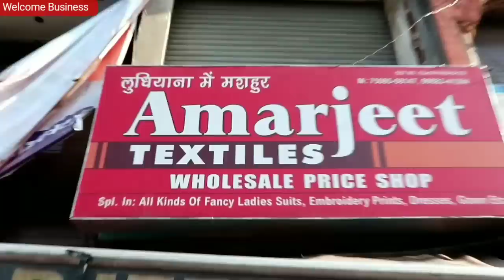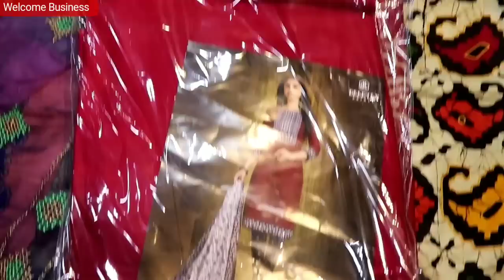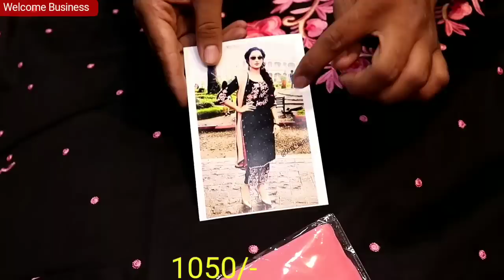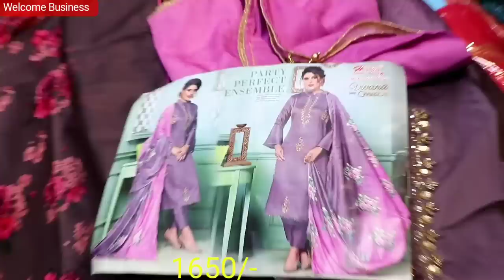बुटीक स्टाइल सूट 😱 हो जाओगे फैन Ludhiana wholesale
Hlo friends

Video credit
Subhash Kumar
Saurav Verma

Amerjeet Textile
Jail Road, Field ganj, Ludhiana
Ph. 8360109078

Cloth merchants
Suit merchants
Ladies Punjabi suit
Summer collection